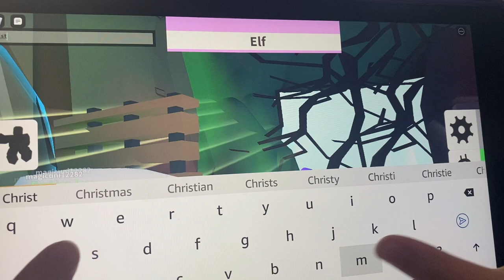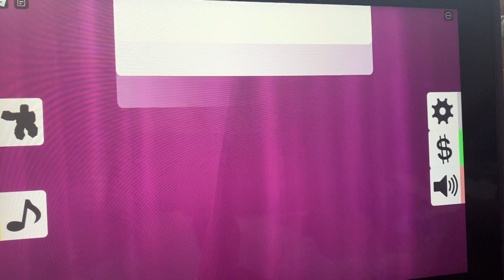Playing one of KEF’S favourite games!(Her first time in a video!)😝